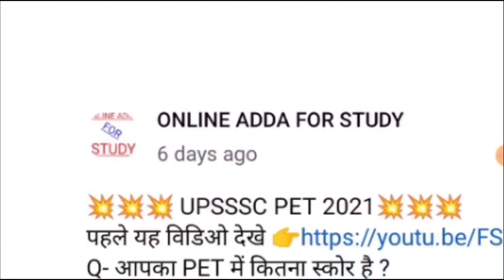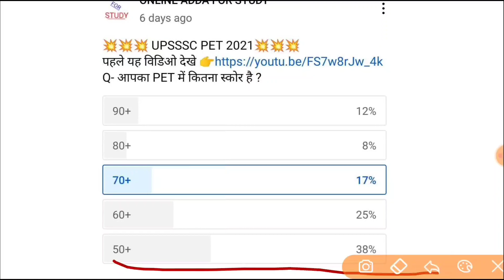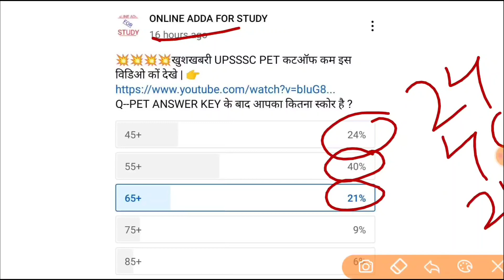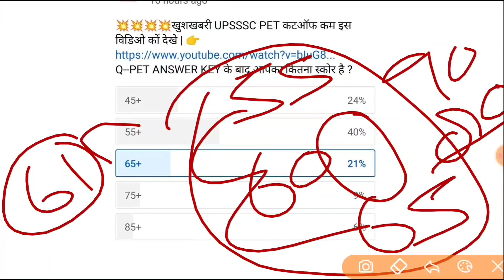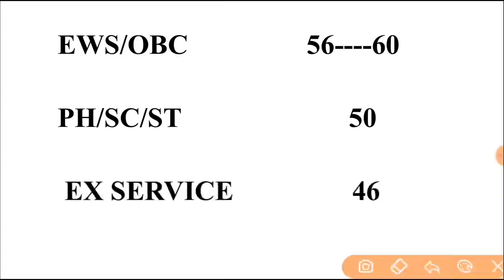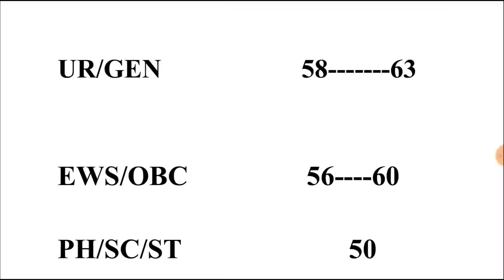UP PET Cut Off 2021 | UPSSSC PET Cutoff 2021 | PET Safe Score | Lekhpal Vacancy up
Lekhpal Vacancy in up 2021 | Lekhpal Vacancy | Lekhpal Bharti | UPSSSC PET Cutoff 2021 | PET Cutoff

Topics Covered :

UP Lekhpal Bharti 2021-22
UPSSSC Lekhpal Vacancy 2021-22
Pet ka exam kab hoga

UP PET expected Cut Off Marks 2021 | UPSSSC PET Cutoff 2021 | PET Cutoff 2021 | PET Safe Score 2021
upsssc pet
upsssccalendar

upsssc news
upsssc

"FOLLOW ME"